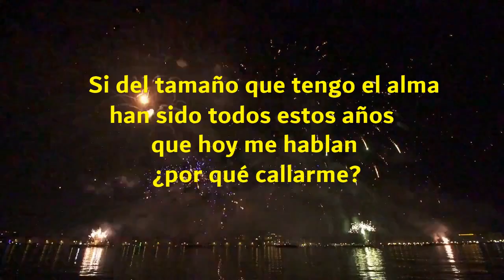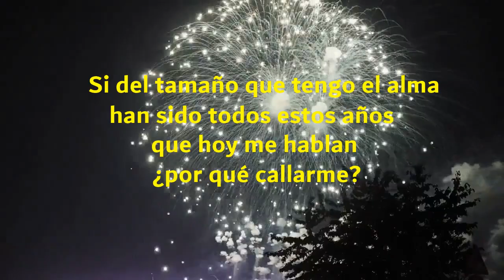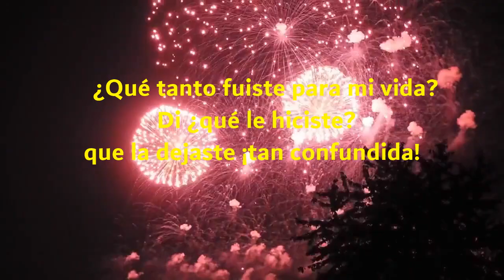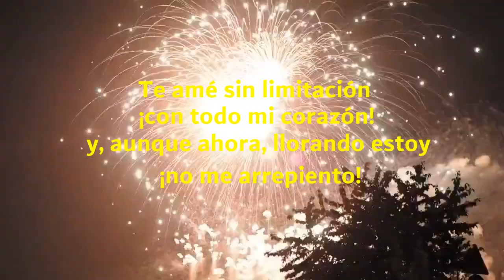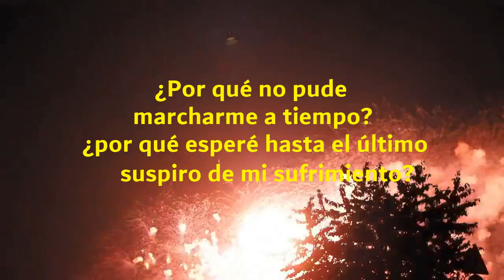Letras Inmortales - No Me Arrepiento por Los Bukis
ACLARACIÓN NECESARIA: Rock Total Radio NO posee los derechos de autor de esta canción en alguna manera. Estos pertenecen a sus compositores, Los Bukis y la  casa discográfica para la que firmaron.